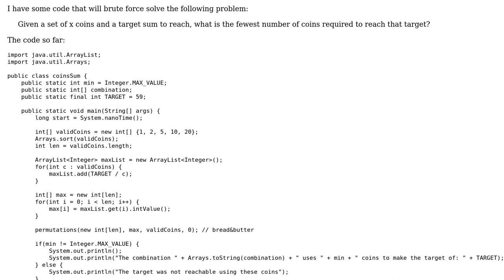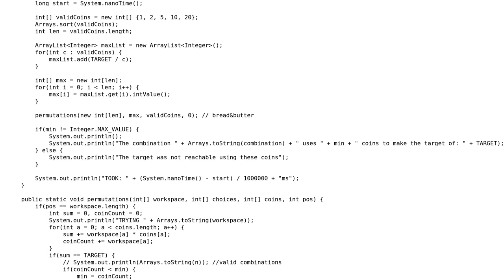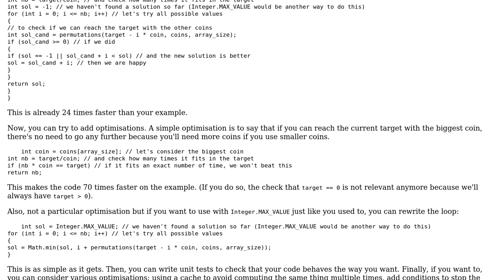Coin problem through brute force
With thanks & praise to God, and with thanks to the many people who have made this project possible! | Content (except music & images) licensed under CC BY-SA | Music | Images & others | With thanks to user SylvainD user spyr03 user Jamal and the Stack Exchange Network Trademarks are property of their respective owners. You are responsible for your own actions.